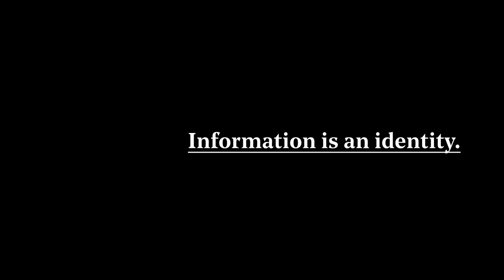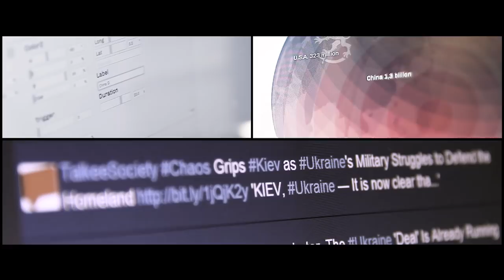The new visual identity of the Ministry for Foreign Affairs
The new visual identity of the Foreign Service conveys the message of an organisation that operates in a stable manner in a turbulent world and that works to make the world a better place.

The special feature of the identity is the innovative utilisation of the logo in the visualisation of data.